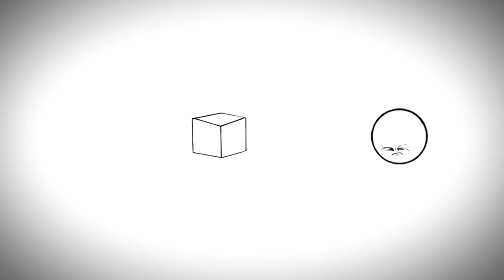Global Endemic Online Pre Trailer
Be sure to check out the GEO Kickstarter page to learn more and help make this game a reality.

The first true zombie survival MMORPG that puts you in the world after the apocalypse. Gather your friends and rebuild society your way